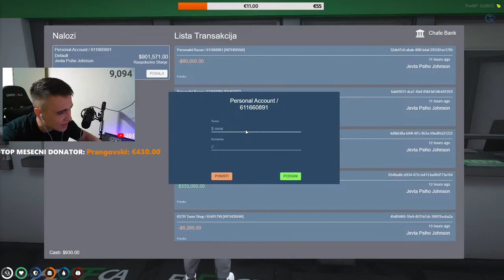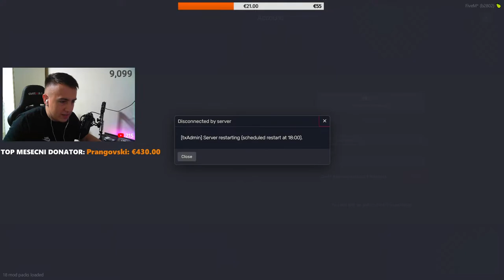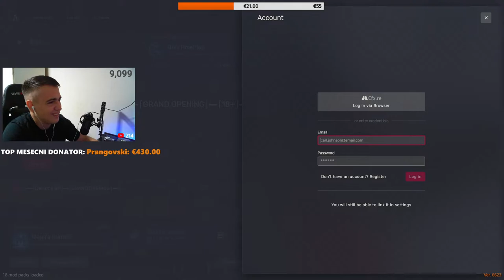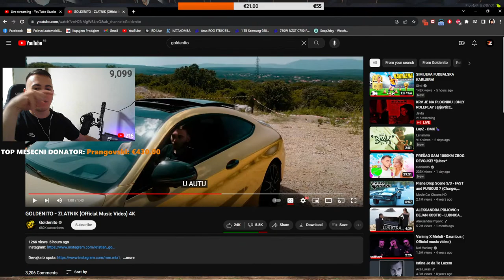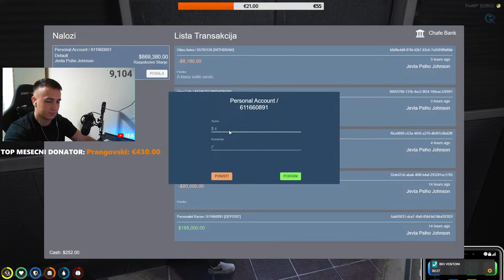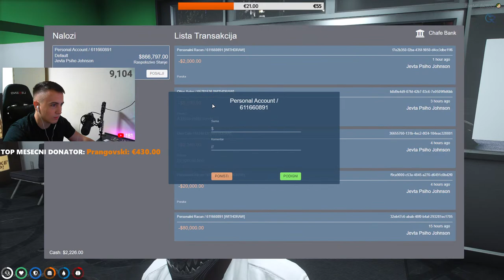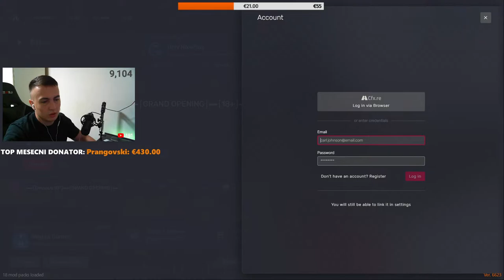KRV JE NA PLOCNIKU | ONLY ROLEPLAY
💸TOP DONATOR💸
🥇Doroteja - 2995€
🥈Prangovski - 1770€
🥉 Bojan Petric(DiamondClub) - 1540€
4.Dzek_02 - 900€
5. Rasic - 850€
6.Zverka - 710€
7.Cosmo - 700€
8. Sabi - 670€
9.DavidST1- 660€
10.Nio - 630€
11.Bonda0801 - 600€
12.bubewii - 575€
⚠️ UPOZORENJE PRE DONACIJE : Stream donacije su dobrodošle, ali nikada obavezne, donacije ne mogu biti refundirane. Hvala na razumevanju!
🎵 Pesme za donacije🎵

1€-5€ / Seka Aleksic - Crno i Zlatno ( Joker Remix )
5€-10€ / Dara Bubamara - Ne Planiram (DJ Lio Remix)
10€-20€ / Ceca - Doktor (Krajno MashUp)
20€ - 30€ / Ceca - Lepi Grome moj (Sylvester Remix)
30€ - 50€ / Maja Marijana - Bio Mi Je Dobar Drug (DJ Mato - To-Ma Remix)
50€ - 70€ / Mile Kitic - Hej vi hitri bijeli dani (Jurky Remix)
70€ - 100€ / Sako Polumenta - Disem za tebe ( Joker Remix )
100€ - 150€  / Sekib - Sto me nisi upucala mala ( Joker Remix )

1€-5€ - DENDE X DONCA X GOSHA - ZOVI DILERE (RADJAJ SINOVE RMX)
5€-10€ - Katarina Grujic Feat. MC Ognjen - Vino Po Vino - ( DJ MASI )
10€-20€ -  Milan Stankovic - Od Mene Se Odvikavaj (DJ Rusko Remix)
20€-40€ - ARMANI X LIDIJAMATIC-POSLE MENE REMIX(DJ GALE)
50€ + DRAGANA MIRKOVIC - Placi zemljo(JOKER REMIX)
PRAVILA CHATA:
❌ Postovanje prema svima na lajvu.
❌ Bez spamovanja.
❌ Bez promocija i reklama.
❌ Bez psovanja i bilo kakve vrste nacionalizma.